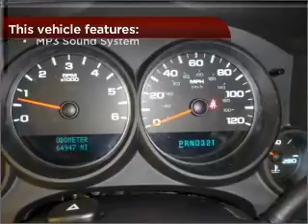2008 GMC Sierra 1500 in Daphne, AL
1402 US Hwy 98
Daphne, AL 36526
2008 GMC Sierra 1500
4-Speed A/T
Mileage:64947